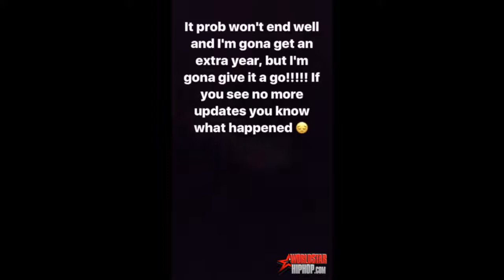British Dude Escapes From Prison And Records It All On Snapchat New Video